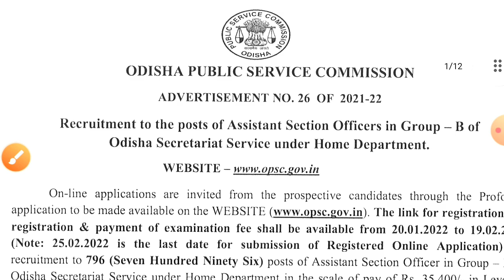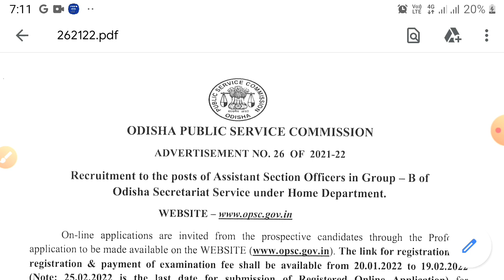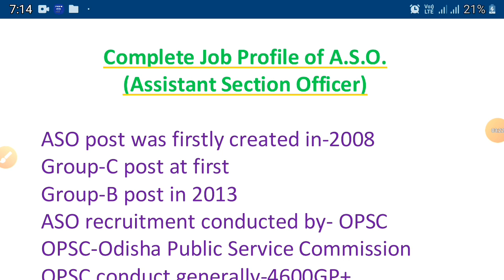aso job profile in odisha || aso in odisha secretariat || aso apply online 2022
Salary structure of Assistant Section Officer(ASO) in Odisha Secretariat

Complete strategy kemiti ASO Secretariat Odisha clear kariba-exam pattern syllabus Rank 49

Work profile details of Asst. Sec Officer in Secretariat..

ODISHA SECRETARIAT ASO EXAM 2021 | SYLLABUS DISCUSSION @Adda247 Odia
odisha civil service exam 2021 || 0cs 2021 || opsc oas recruitment 2021|| opsc oas ||

This is a video about OAS 2021 Notification Out II OAS Recruitment II
How to become an O.A.S Officer 2022 | Odisha Administrative Service | Odisha Civil Service Examination | OAS 2022 | OCS 2022 | Syllabus, Salary, Qualification and etc
Odisha Civil Service Examination 2022 - opsc upcoming recruitment 2.ocs aee aso.
Odisha Civil Service Examination 2022 - opsc oas notification 2022#telegram_
Odisha Civil Service Examination 2022 - opsc news_ vacancy 2022#telegram_
Odisha Civil Service Examination 2022 - opsc oas 2022 notification in december last week
OAS 2022 - target for oas 2022 ii strategy and planning for oas exam 2022 ii adda247 odia
OAS 2022 - how to prepare oas 2022 || target oas 2022 || steps to crack || by banking with rajat
OAS 2022 - target  oas 2022 || join new batch || ocs exam 2022 || by banking with rajat
OAS 2022 - opsc recruitment 2021.opsc ocs 2022.opsc job alert. odisha job.
OAS 2022 - oas 2022|  know how to to choose optional for oas 2022 iadda 247 odia
OAS 2022 - opsc oas notification 2022#telegram_
OAS 2022 - opsc 2022 news  oas update ,cuttack
OAS 2022 - opsc oas 2022 notification in december last week
OAS 2022 - opsc 2022 news oas extra attempts
OAS 2022 - opsc news oas 2022 good news extra attempts
OAS 2022 - opsc update oas 2022 notification in 50days

How to become an O.A.S Officer 2022 ?Odisha Administrative Service/ Odisha Civil Service Examination